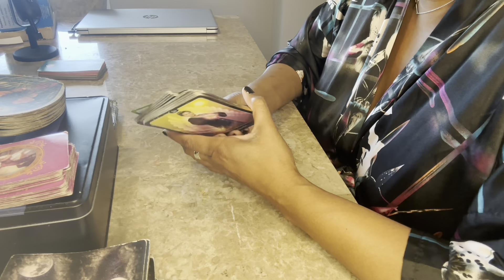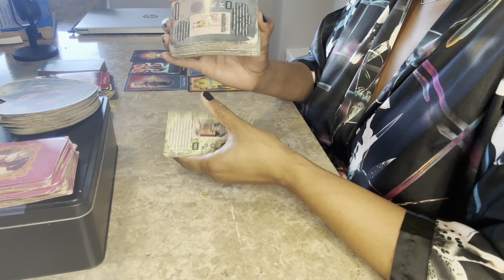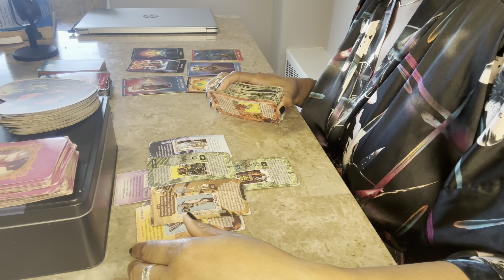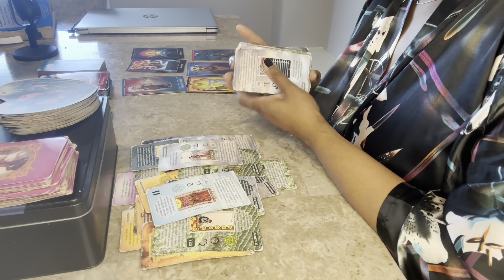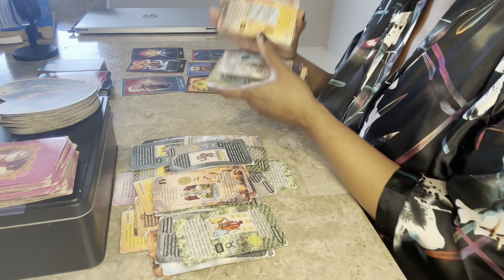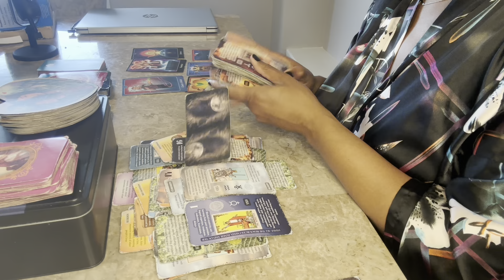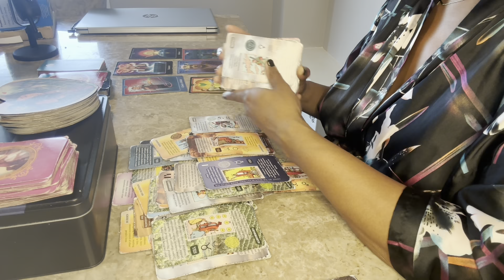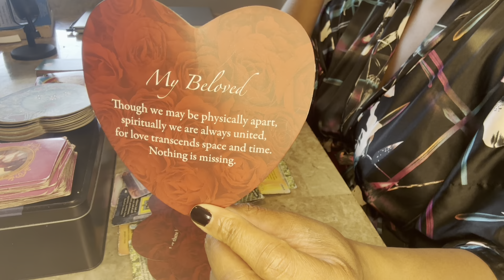SAGITTARIUS🥹”They’re finally coming in to explain WHY they kept withdrawing!”